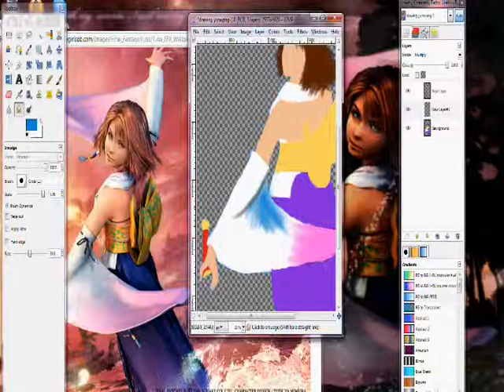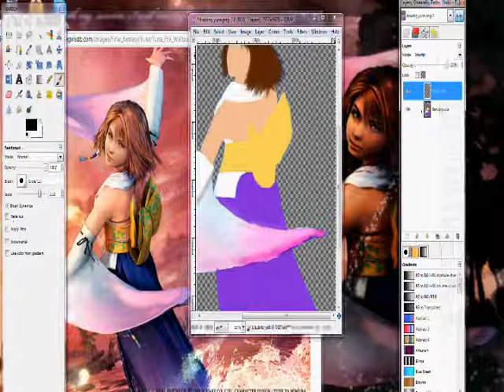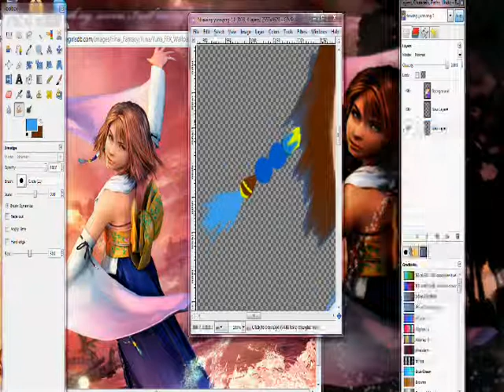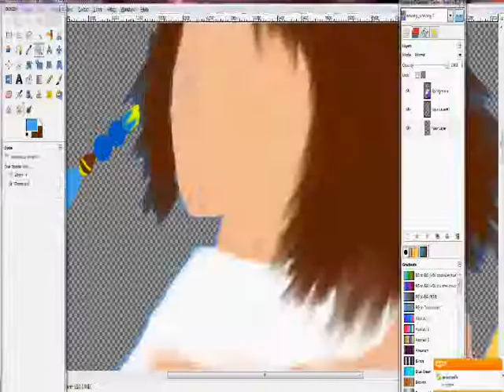Speed Yuna part 2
Sorry for being gone so long i hope you really enjoy this part two of yuna :3